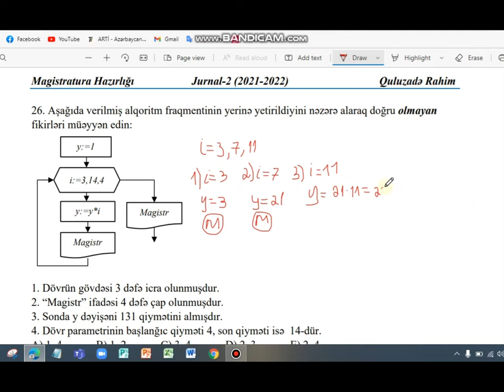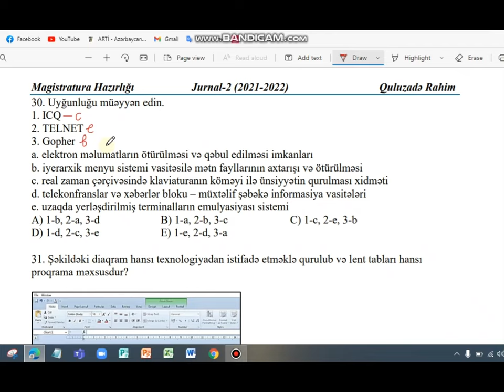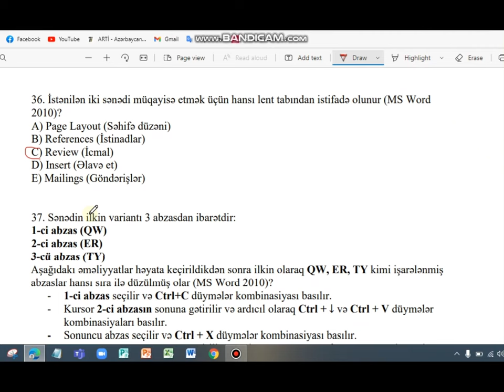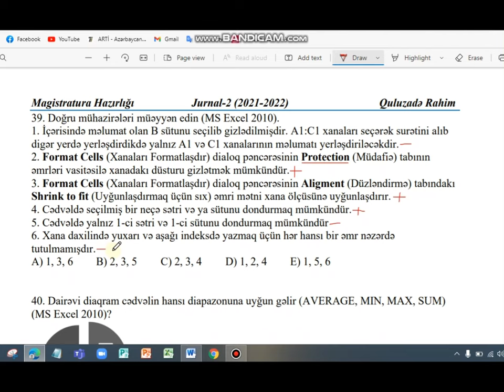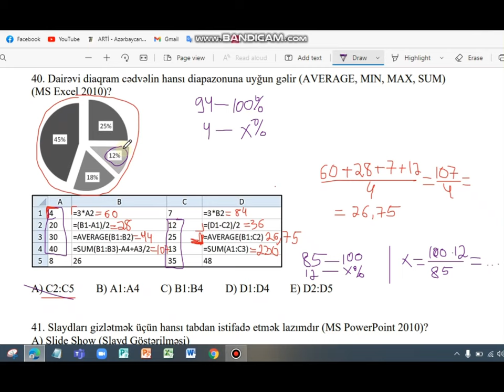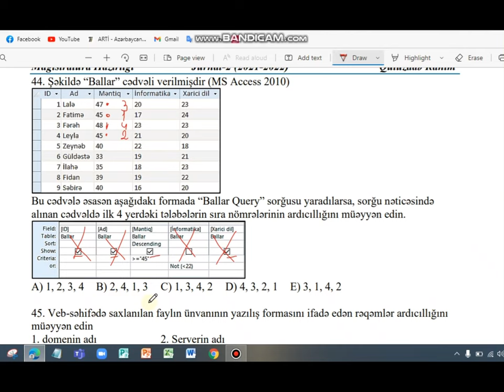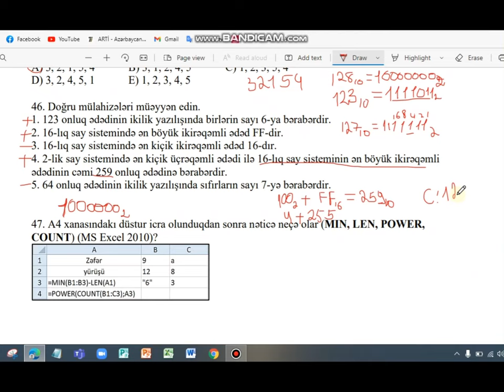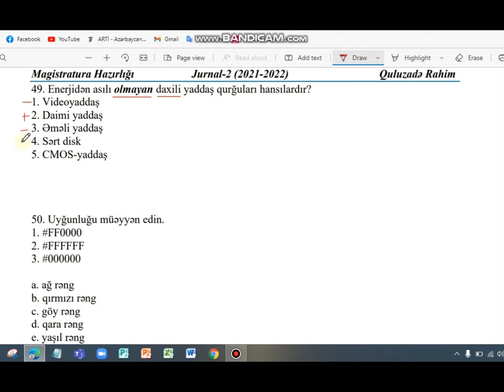İNFORMATİKA DİM JURNAL-2 SUALLARIN İZAHI (2021-2022)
Rahim Quluzadə ilə
✏️ MİQ hazırlığı
✏️Magistratura hazırlığı
✏️Dövlət qulluğuna hazırlığ
✏️Abituriyent hazırlığı
✏️Kompüter bilikləri
dərsləri📚